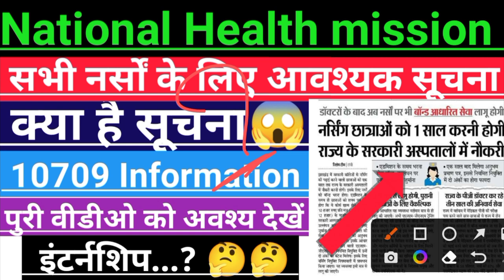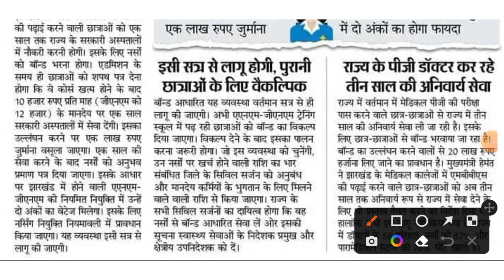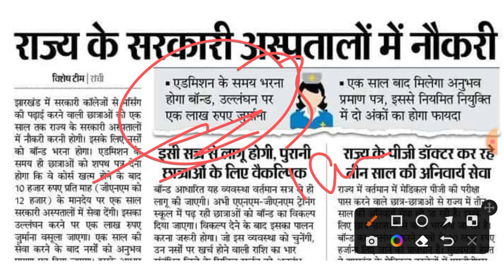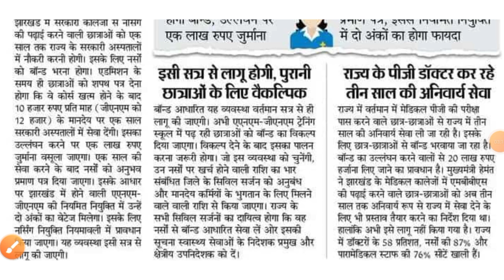NHM Netional health mission/नर्स के लिए आवश्यक सूचना जारी/10709 information जारी/Nhm ने जारी किया